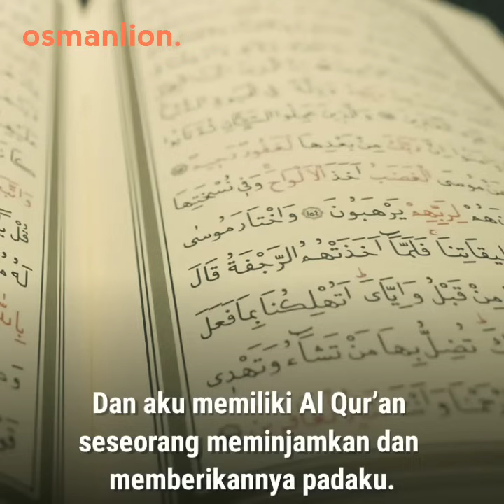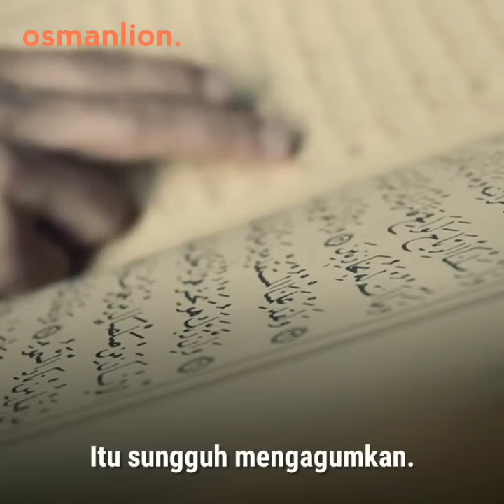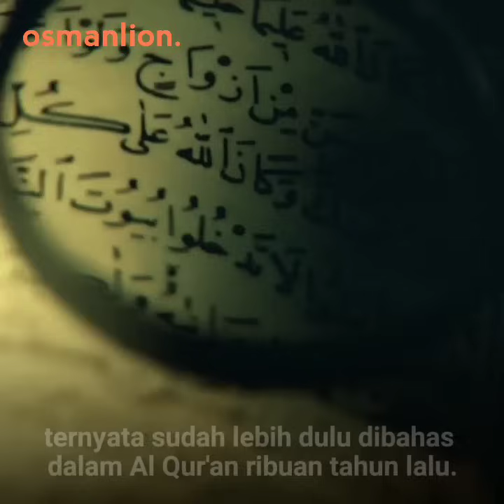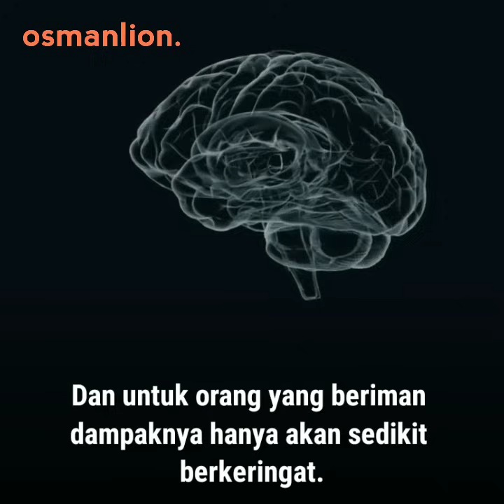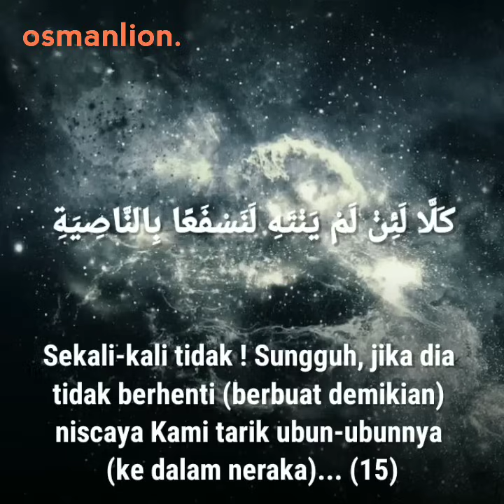Temukan Satu-satunya Jawabannya Dalam Al Qur'an Dokter ini Langsung Masuk Islam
Melalui kanal Youtube TheDeenShowTV, Dr. Daniel Abdurrahman McBride membagikan kisah perjalanannya masuk Islam karena keajaiban Al Qur'an. Ia begitu terkejut ketika mengetahui bahwa perkara-perkara sains yang seringkali dipersoalkan oleh ilmuwan zaman sekarang ternyata Al Qur'an telah membahasnya 1500 tahun yang lalu.
Inilah bukti bahwa sains itu juga ada dalam Al Qur'an. MashaAllah...